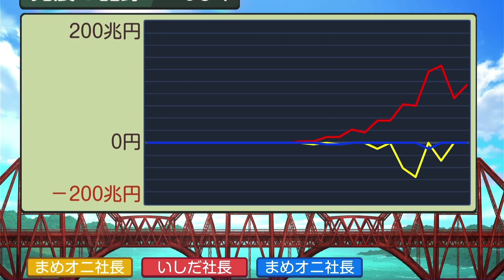石田の100年 91年目から95年目 桃太郎電鉄ワールド ~地球は希望でまわってる! ~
Hello, my name is hdきしえうえけdっldl
Post many videos freely